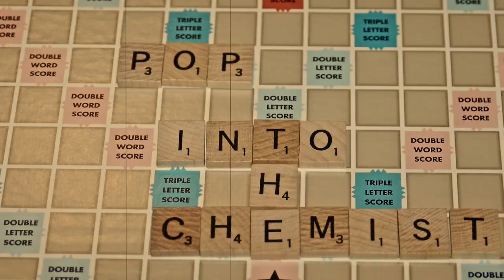Cusack Music Screamer V3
The V3 Screamer is basically the same with the exception of the metal film caps, which are less microphonic (which is a benefit at high gain levels) , quieter,  and they handle power surges better. The new Screamer is also able to run at 18V so the caps are an added safety feature when running at higher voltages. The new powdercoat is a two part metallic gloss finish and the knobs are milled aluminum.